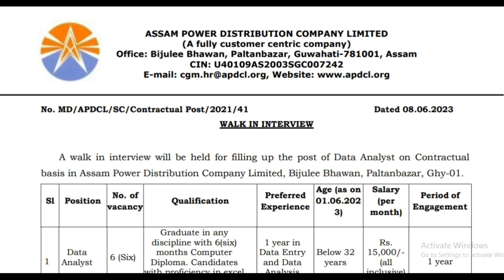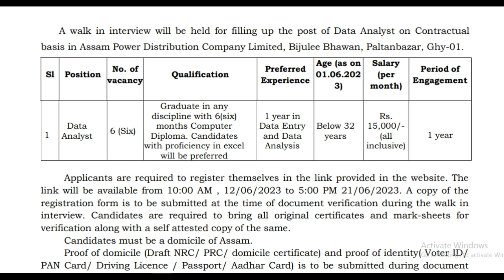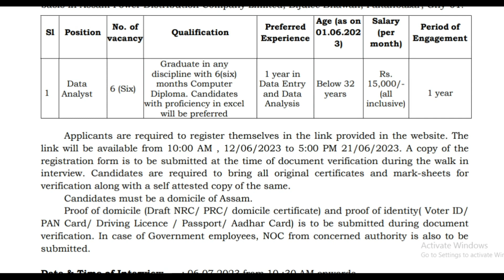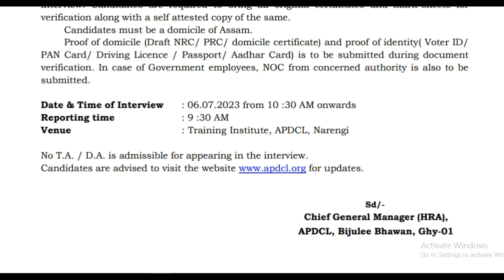বিদ্যুৎ বিভাগত পদ মুকলি // APDCL Recruitment 2023 // APDCL New Vacancy 2023 // Jobs and Gyan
Application Form: Available from 12/06/2023